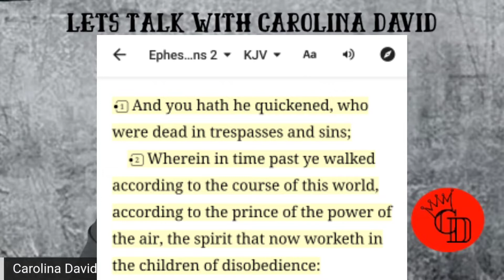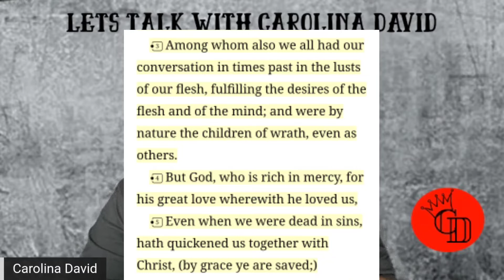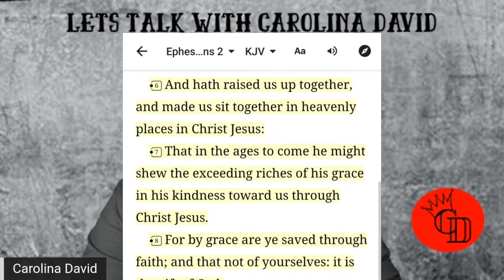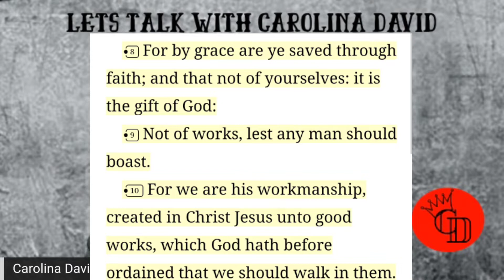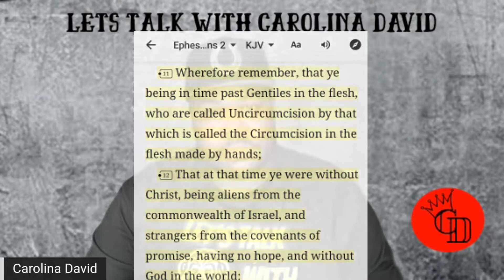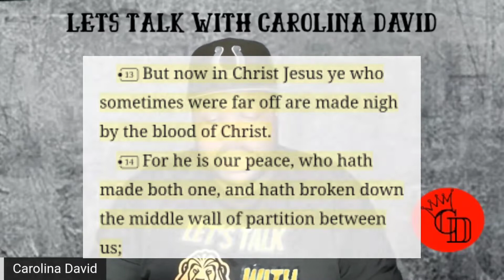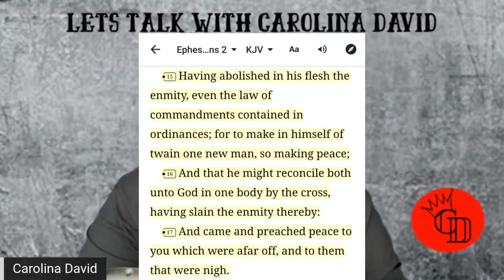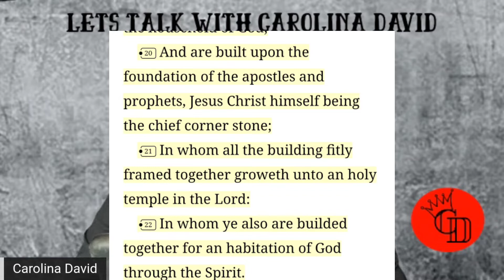Hebrew Israelite and People Alike, Stop Your Hate Speech... Jesus Christ The Bible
Why can't we just forgive and push forward together? God sent his only begotten son to reconcile the world unto himself, who are you to condemn another brother or sister just because they're not of the same color as you? Through Jesus Christ we're saved, The Bible says so.